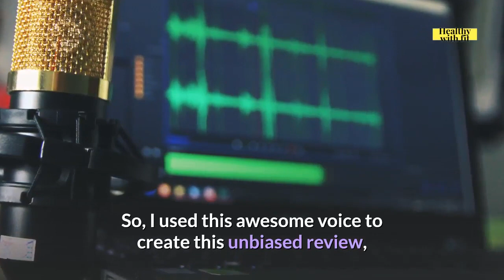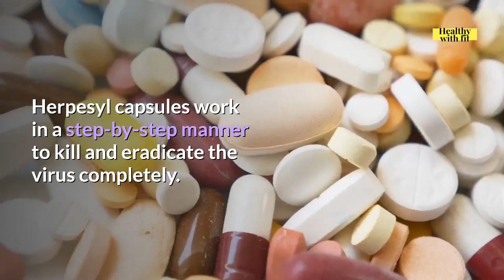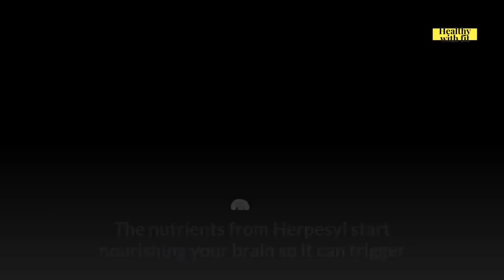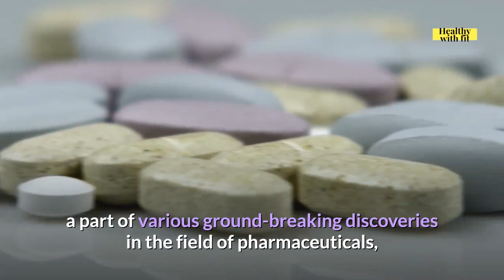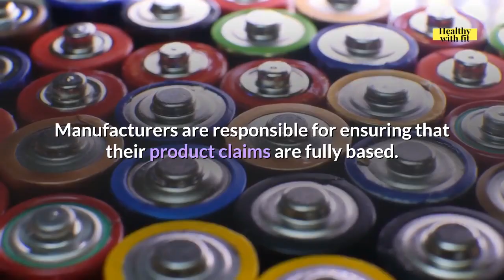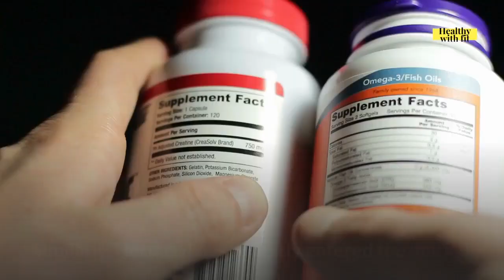Herpesyl Review❌⚠️Don't Buy Herpesyl Supplement Before Watching This Herpesyl Reviews Youtube!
Herpesyl Supplement Review Special Discount🔻

Special Discount Is For Limited Time Only. So, Place You Order Before The Offer Ends...

Hey Guys! In this Herpesyl Reviews, I'm going to be walking you through all of the things that are usually intentionally skipped by other Herpesyl Supplement Reviews and the things they basically don't want you to know about Herpesyl Pills.

What is Herpesyl Supplement all about?

Herpesyl is a herpes medication developed by Dr. Adrian Kavanagh, a 20 years medical professional in the US. He claims this medication to be a combination of certain natural ingredients that not only treat herpes but also fights its recurrence. As a common trait of herpes is its recurring nature, this promise is quite extraordinary.

Does Herpesyl Really Work For Herpes Outbreak?
Herpesyl is a natural product that has been developed to help you prevent herpes outbreak. This solution contains 26 ingredients, mainly vitamins and plant extracts, that cleanses your body of herpes simplex virus and gives you clear and smooth skin.

Herpes can make life very tough. You feel like the virus doesn’t let you live your life to the fullest. You are demotivated even to go out of your house. You have to delay all the important meetings just because of a red spot on your face.

The formula in Herpesyl pills combines ingredients to target the root cause of herpes outbreak and strengthen the immune system so that the problem doesn’t return again.

Time Stamps (Topics Covered In This Herpesyl Reviews Youtube Video)
00:00 Herpesyl Review
01:05 What is Herpesyl Supplement?
02:36 How Herpesyl Works?
03:52 Who Created Herpesyl Herpes Supplement?
05:00 Herpesyl Ingredients
06:44 Does Herpesyl Really Work?
07:25 Benefits of Herpesyl Supplement
08:48 Why You Should Consider Buying Herpesyl?
10:18 Herpesyl Customer Reviews and Complaints
10:35 Should You Buy Herpesyl?
11:28 Where Can I Buy Herpesyl?

Should You Buy Herpesyl Supplement?

There is absolutely nothing like Herpesyl in the market today. You can buy anything for Herpes and yet you will see how it never really works for you. Herpes can only be treated by Herpesyl supplement as it targets the root cause of this virus-based disease.

Hence, it is strongly recommended that you use this solution and get rid of the stubborn virus immediately. It allows you to love, live and laugh normally without any embarrassment. Since thousands of people have tried and fought herpes successfully, you can do it too!

I recommend you try it right away! The product is a fully natural one that is free of chemicals and is also diabetic friendly.

Therefore, it is safe for daily use. Considering that it can be easily added in your routine, you should definitely give it a try if you have herpes, you will be glad you did.

So, If you're ready to get rid of herpes simplex outbreak and enjoy your life again, Click the link in below to get Herpesyl at a limited time discounted price.